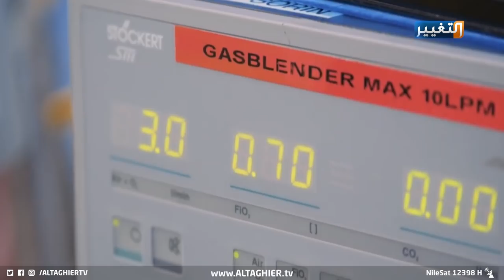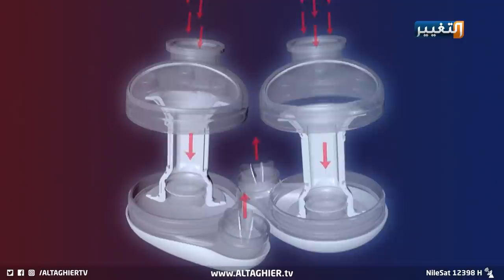طبيب عراقي يدخل التاريخ بابتكار طبي عالمي | تقرير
طبيب عراقي يدخل التاريخ بابتكار طبي عالمي
منذ عام ألف وتسعمئة وتسعين، بدأ الطبيب العراقي آزاد نجار العمل على ابتكاره الطبي التاريخي بتصميم قلب صناعي أقرب للحقيقي، قد يغير عالم الطب والصحة وينقذ ملايين المرضى، ما يضيف قصة نجاح لمسلسل الإنجازات العراقية.